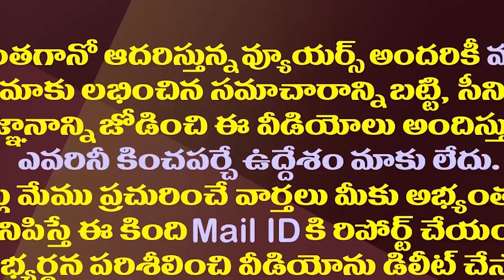పురందేశ్వరికి పెద్ద కష్టమే వచ్చి పడిందే| Purandeswari Is Facing Trouble With The Party High Command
పురందేశ్వరికి పెద్ద కష్టమే వచ్చి పడిందే| Purandeshwari Is Facing Trouble With The Party High Command